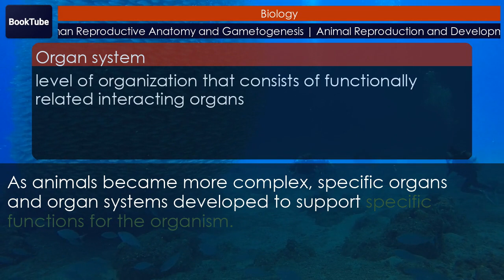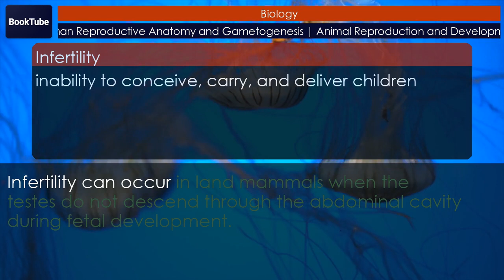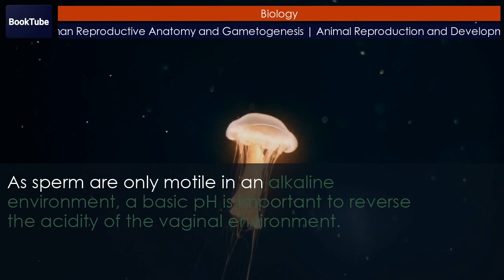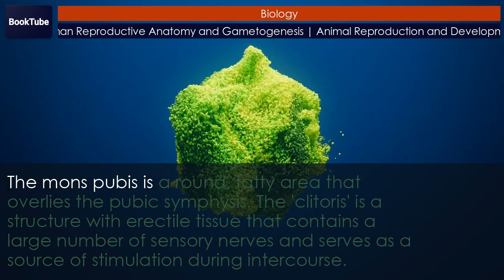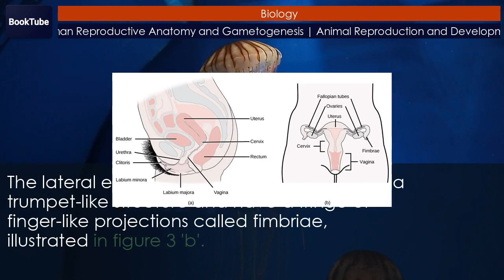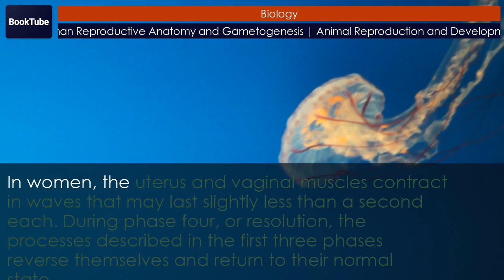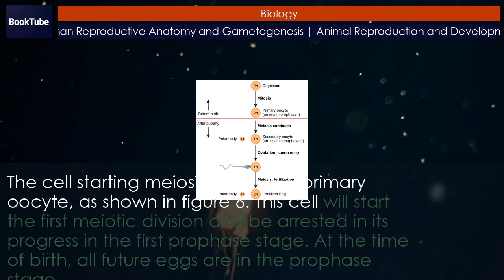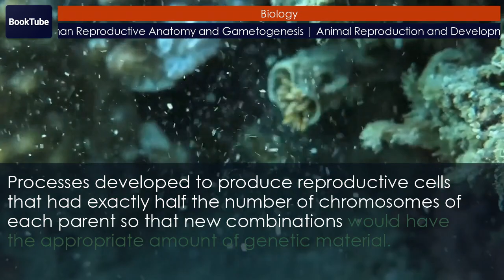Human Reproductive Anatomy and Gametogenesis | Animal Reproduction and Development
Chapter: Human Reproductive Anatomy and Gametogenesis
Collection: Animal Reproduction and Development
Unit 7. Animal Structure and Function
Book: Biology

As animals became more complex, specific organs and organ systems developed to support specific functions for the organism. The reproductive structures that evolved in land animals allow males and females to mate, fertilize internally, and support the growth and development of offspring. Processes developed to produce reproductive cells that had exactly half the number of chromosomes of each parent so that new combinations would have the appropriate amount of genetic material. Gametogenesis, the production of sperm (spermatogenesis) and eggs (oogenesis), takes place through the process of meiosis.

00:00 Human Reproductive Anatomy and Gametogenesis
00:25 Human reproductive anatomy
01:09 Male reproductive anatomy
08:22 Female reproductive anatomy
13:34 Sexual response during intercourse
15:12 Gametogenesis (spermatogenesis and oogenesis)
15:52 Spermatogenesis
17:25 Oogenesis
19:35 Section summary